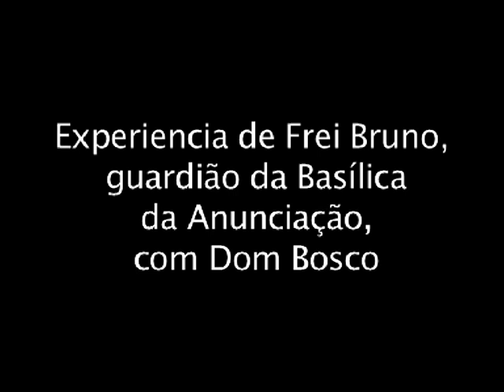Experiencia de Frei Bruno,guardião da Basílica da Anunciação,com Dom Bosco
Experiencia de Frei Bruno,
 guardião da Basílica
 da Anunciação,
 com Dom Bosco